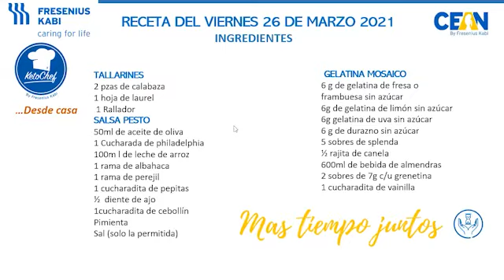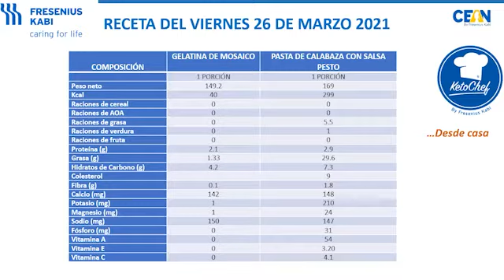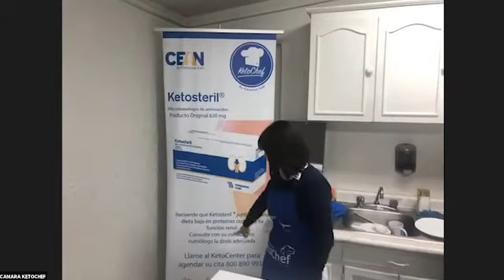KETOCHEF® TALLARINES FALSOS CON SALSA PESTO Y GELATINA DE MOSAICO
FALSOS TALLARINES DE CALABAZA CON PESTO CREMOSO
INGREDIENTES  TALLARINES
2 pzas de calabaza
1 hoja de laurel
 1 Rallador
INGREDIENTES  SALSA PESTO
50ml de aceite de oliva
1 Cucharada de philadelphia
100m l de leche de arroz
1 rama de albahaca
1 rama de perejil
1 cucharadita de pepitas
½  diente de ajo
1cucharadita de cebollín
Pimienta
Sal (solo la permitida)

 INGREDIENTES GELATINA MOSAICO
6 g de gelatina de fresa o frambuesa sin azúcar
6g de gelatina de limón sin azúcar
6g gelatina de uva sin azúcar
6 g de durazno sin azúcar
5 sobres de splenda
½ rajita de canela
600ml de bebida de almendras
2 sobres de 7g c/u grenetina
1 cucharadita de vainilla